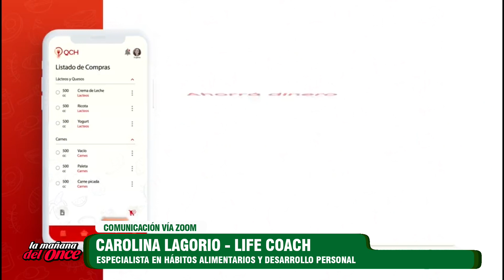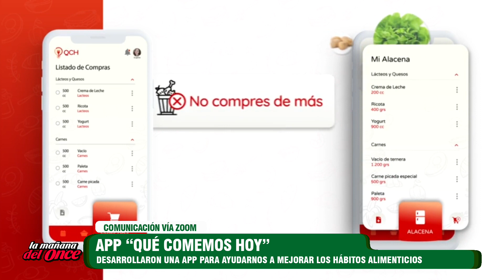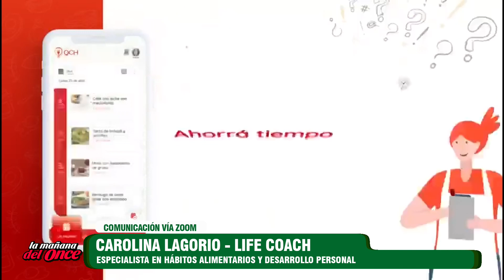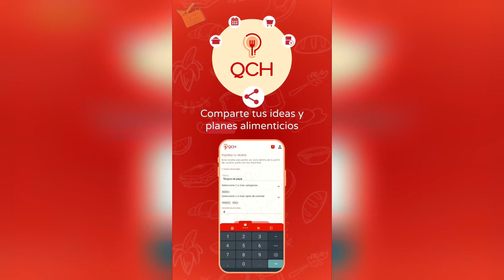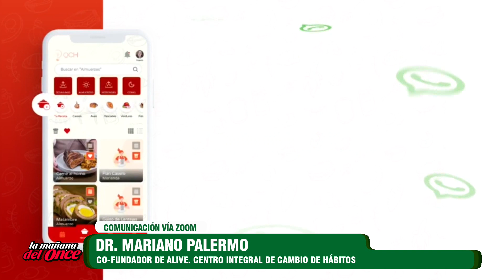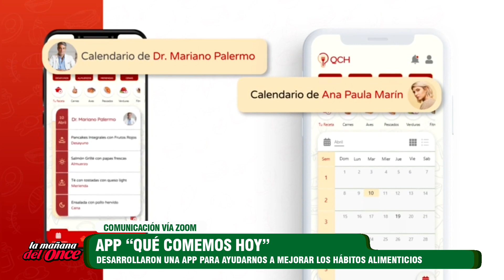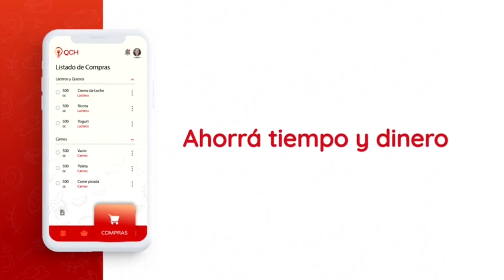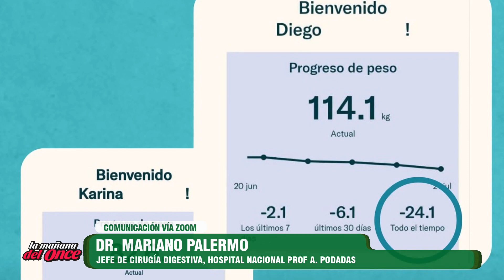LA MAÑANA DEL ONCE 20 DE SEPTIEMBRE 2023 BLOQUE 03